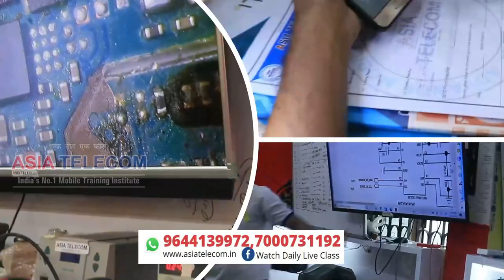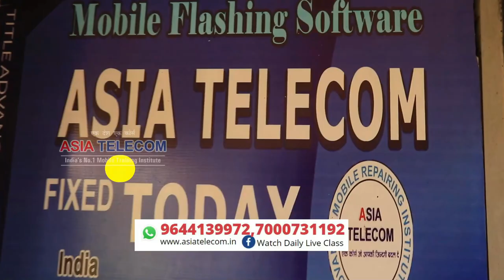यहाँ से सीख कर अब मैं भी अपना इंस्टिट्यूट खोलने वाला हूँ ?Student From gujraat -Professional Course